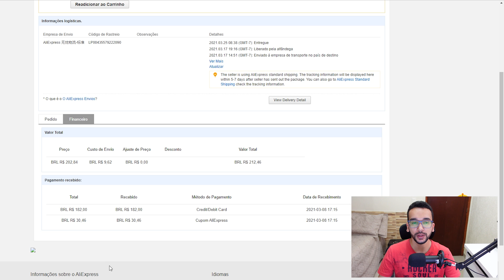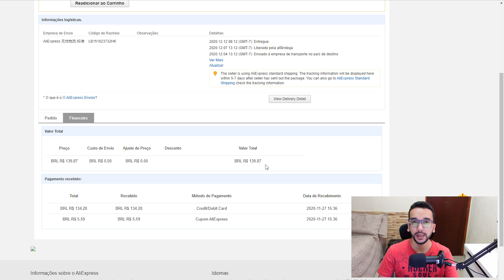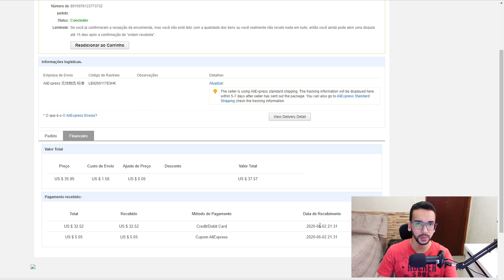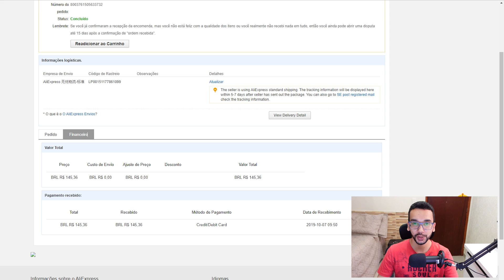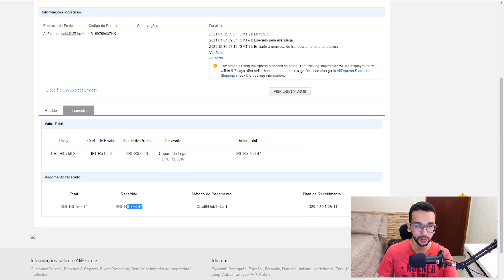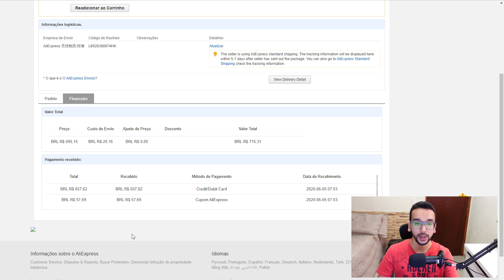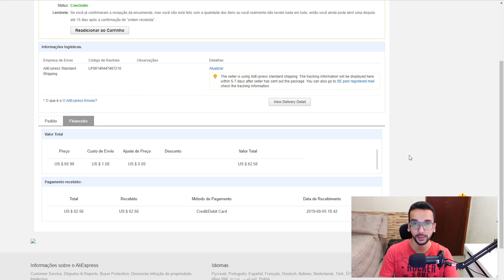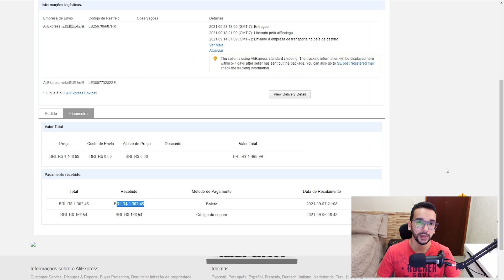"Não vale a pena comprar no Aliexpress"; "Processador Usado não Compensa" | Respondendo Comentários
Por causa do meu vídeo do Ryzen 5 5600x com defeito, muitas pessoas acabaram conhecendo o canal e muitos comentários sobre compras no aliexpress apareceram também! Resolvi esclarecer um pouco sobre o que faço aqui e sobre o canal.

➊ Aliexpress Links e Cupons:
➋ Confiram a Banggood, Loja parceira do Canal
➌ GVGMall:
➍ Cash back (Dinheiro de volta ao comprar)